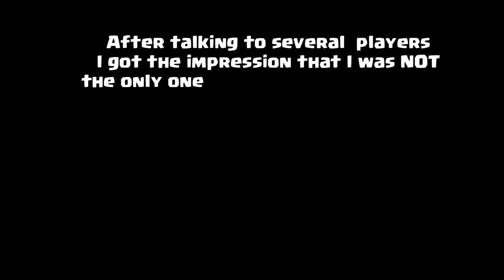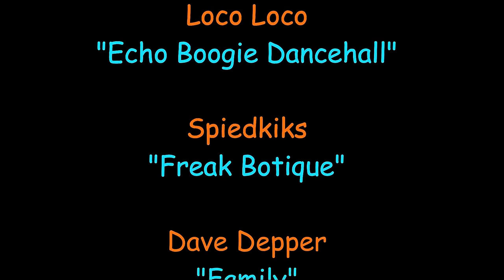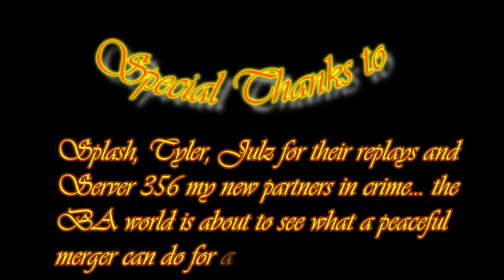Brutal Age | Woody 2nd Look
New 5 Star Partner WOODY is already making a BIG impact in the Partner's Ranked Matches and starting today 1/15/2020 the Elite Ranked Matches.
Hopefully we shed some light on a big question that has been many top ranked players minds... how to nullify Wild Tricky and his uncanny Dodge skill.
The Answer may be Brave Woody...I got a last minute replay that I had to add to this video... unfortunately I removed the last replay that I was going to end the video with. So... no replays of Blue Woody- sorry. Instead last replay is Red Woody vs Green Tricky! It's a "can't miss" replay if you are interested in this growing conflict between Tricky and Woody!

I can no longer list every video here (sorry goto my channel for them all)